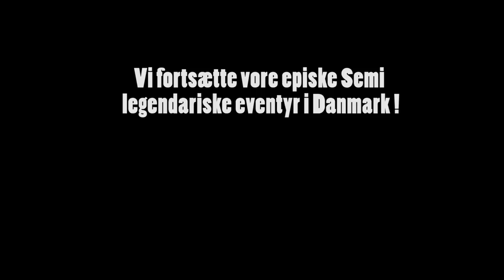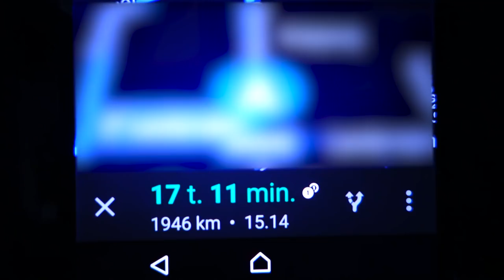KØRER 2.000 KM OG DØR NÆSTEN !! Ferie vlog i frankrig med mussi og maya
Dvs, firmaerne får dem leveret tilbage igen efter unboxing eller brug i en aftal periode.

-Meninger og holdninger der bliver givet udtryk for i videoén ((i særklasse homosexuelle relaterede  jokes)) er udelukkende for underholdnigs skyld og skal ikke tages seriøst. hvis du har et evt problem kan du rette henvendelse til mig på min fanside "GexpGaminG" svartid 1-39.125 dage